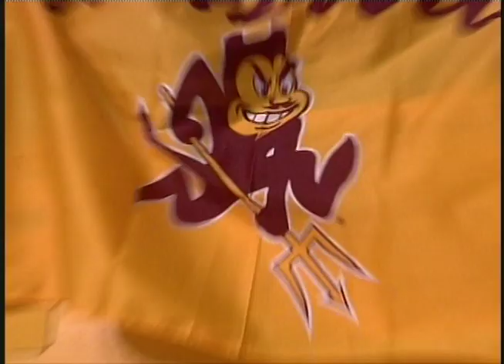2010 Arizona State Football Defensive Highlights.mov